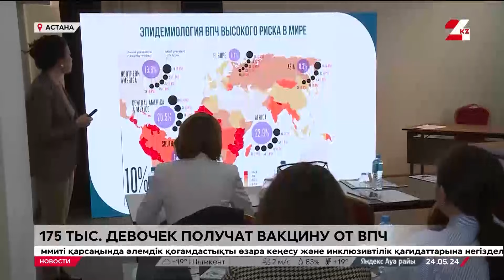175 тыс. казахстанских девочек получат вакцину от ВПЧ в сентябре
В сентябре 175 тысяч казахстанских девочек в возрасте 11 лет получат вакцину от вируса папилломы человека. Уже закупили больше 350 тысяч доз почти на 10 млрд тенге. Прививка обязательная – её внесли в национальный календарь. Почему не стоит отказываться от вакцинации и, действительно ли она может защитить от рака шейки матки, узнавала корреспондент «24KZ» Эльвира Лекерова.